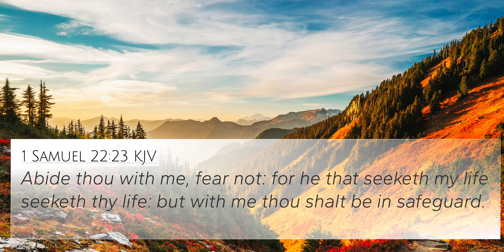Abide with Me | Things to Think On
Where can you find safety when the enemy pursues you?